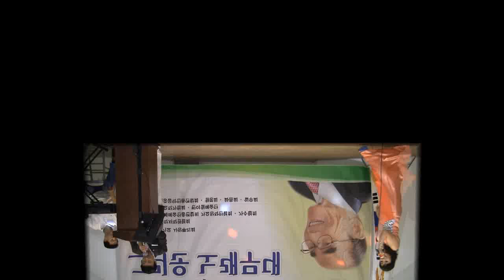가수정혜주 섬처녀 (반야월예술단 그리운노래무대 '15.08.04 파노라마뷔페연회장)